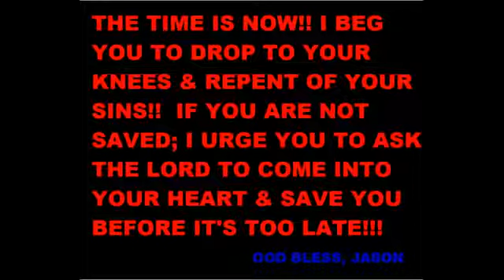Economy collapse in EU will result in a Global World Economy collapse!